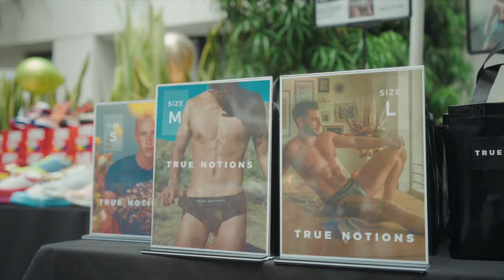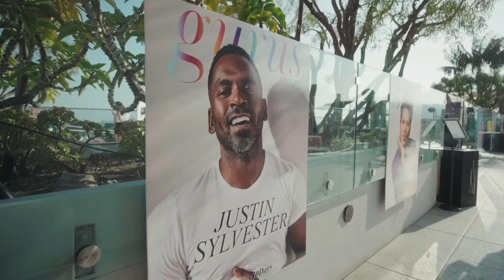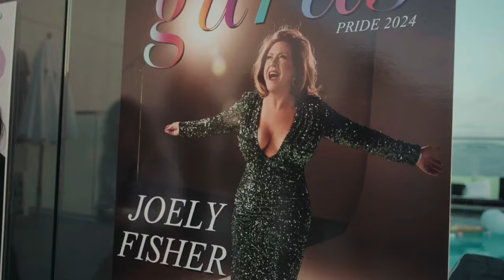Gurus Magazine 30Voices30Days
Gurus Magazine hosted an exclusive event at The Godfrey Hotel Hollywood on June 1, 2024, unveiling its highly anticipated 30Voices30Days initiative. The event featured a daytime VIP gifting and beauty lounge, allowing guests to receive hair and makeup services from KEVIN.MURPHY and GENSEE BEAUTY, and a night of glamour, inspiration, and celebration, spotlighting 30 influential voices over the course of 30 days, all in support of GLAAD.

The 30Voices30Days initiative was not only a celebration of influential voices but also a fundraiser for GLAAD. The campaign aims to accelerate acceptance for the LGBTQ community by celebrating members and allies through daily magazine covers and stories throughout June. This initiative directly supports GLAAD’s mission to promote LGBTQ acceptance and ensure fair, accurate, and inclusive representation.